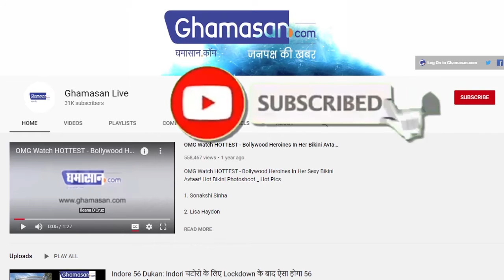क्यों घोड़े पर सवार हुए सांसद शंकर लालवानी ?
सांवेर विधानसभा में उपचुनाव की हो रही हैं तैयारी
प्रचार के दौरान घोड़े पर सवार दिखे सांसद लालवानी
तुलसी सिलावट को चुनाव जिताने, घोड़े पर सवार हुए सांसद शंकर लालवानी